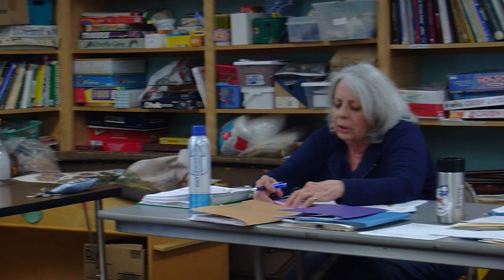Woodbury Select Board—May 22, 2023